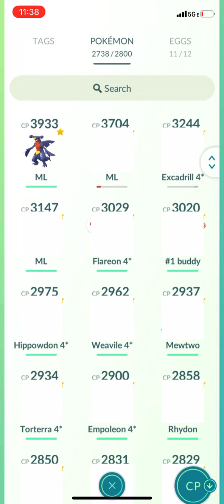Pokémon Go | Episode 63